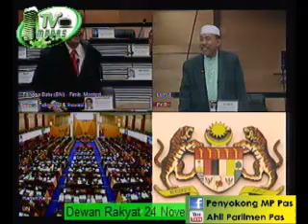Tim Menteri Gulong Bahas Peruntukan 2015 Kem. Sains, Teknolo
Tim Menteri Gulong Bahas Peruntukan 2015 Kem. Sains, Teknologi & Inovasi on 24/11/2014 - Captured Live on Ustream